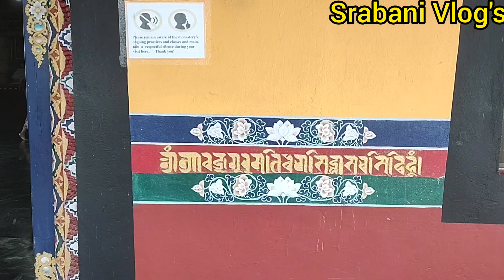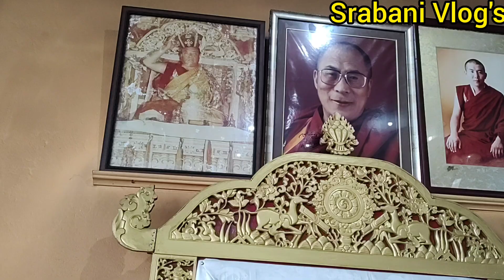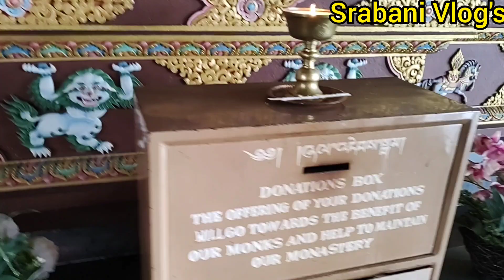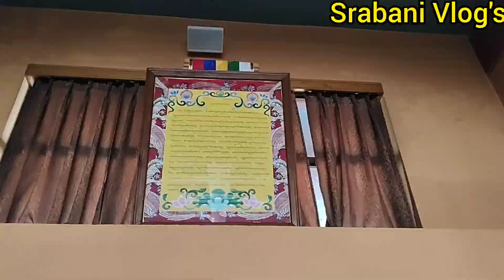অতিব প্রাচীন বুদ্ধ মোনেস্টির অন্তিম পর্বে Prey Hall থেকে Gift Shop সমস্ত কিছু তুলে ধরলাম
প্রাচীন বুদ্ধ মোনেস্টির অন্তিম পর্বে Prey Hall থেকে Gift Shop সমস্ত কিছু তুলে ধরলাম খুবই শান্তিপূর্ণ জায়গা

আমার এই ভিডিও টি যদি ভালো লেগে থাকে তাহলে একটি লাইক,শেয়ার ও কমেন্টস করো সবাই।।যারা নতুন আমার চ্যানেলটি সাবস্ক্রাইব করে পাশে থাকা 🔔 বেল বটন টি বাজিয়ে দিও আমার নতুন ভিডিও সবার আগে তোমাদের কাছে পৌঁছে যাবে।।

buddhist monastery
monastery
buddha
buddhist monk
buddhist
traditional bhutanese home
buddhist meditation
buddhist family
buddhism
buddhist heritage
budget travel asia
bhutanesetraditions
preservation efforts
budizm nedir
mounteverest
tibet buddhism
becoming a monk
nakhonphanom
lava
monk
bucketlisttrip
asia bucket list
budizm felsefesi
budizm belgeseli
remote countries
travel
budizm
culture and history